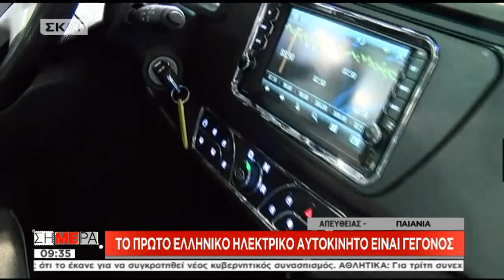Το πρώτο ελληνικό ηλεκτρικό αυτοκίνητο είναι γεγονός (ΣΚΑΪ, 12/2/18)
Από την εκπομπή ΣΗΜΕΡΑ